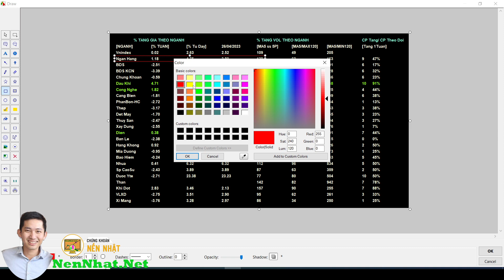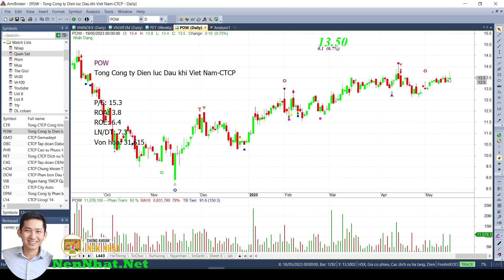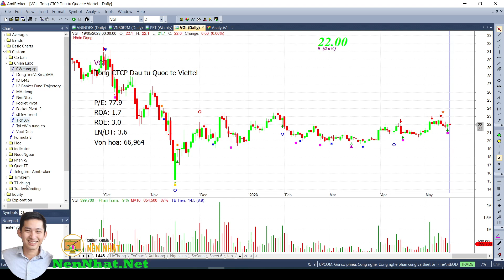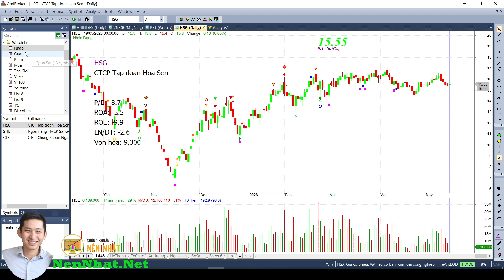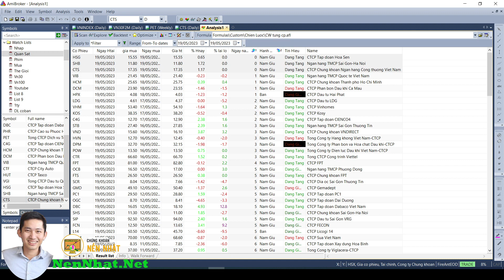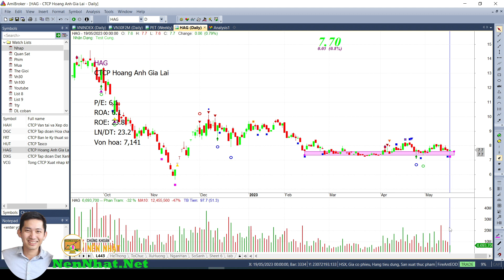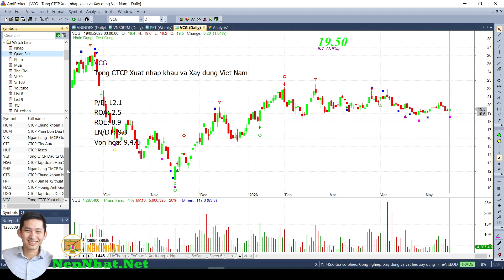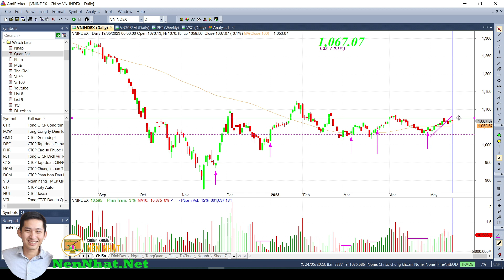Quan sát 20 cổ phiếu tiềm năng, chờ thị trường chung để lọc mua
NenNhat.Net
Các bộ lọc được sử dụng và hệ thống phân tích đều được test và thống kê trong thời gian dài. Hệ thống được tối ưu hóa theo từng cổ phiếu, đảm bảo mức sinh lợi tốt hơn nhiều so với thị trường chung
Hệ thống Amibroker là một công cụ mạnh mẽ để phân tích cổ phiếu và có nhiều lợi thế đáng chú ý. Dưới đây là phân tích về những lợi thế chính của việc sử dụng hệ thống Amibroker trong phân tích cổ phiếu:

1. Lợi nhuận vượt trội và rủi ro thấp từ backtest:

Hệ thống Amibroker cho phép người dùng thực hiện backtest với dữ liệu lịch sử kéo dài nhiều năm. Điều này giúp đánh giá hiệu suất của chiến lược giao dịch và đo lường lợi nhuận và rủi ro trong quá khứ. Kết quả backtest chính xác và đáng tin cậy từ Amibroker cung cấp cho nhà đầu tư niềm tin về khả năng sinh lời của chiến lược và giúp giảm thiểu rủi ro trong giao dịch thực tế.

2. Các bộ lọc đa dạng, nhanh, bao quát toàn thị trường:

Amibroker cung cấp cho người dùng một loạt các công cụ lọc dữ liệu mạnh mẽ và linh hoạt. Người dùng có thể tạo và tùy chỉnh các bộ lọc dựa trên nhiều yếu tố như giá cổ phiếu, khối lượng giao dịch, chỉ báo kỹ thuật và các điều kiện khác. Việc sử dụng các bộ lọc giúp người dùng tìm ra những cổ phiếu có tiềm năng tốt nhất trong toàn thị trường và nhanh chóng lựa chọn các cơ hội giao dịch tiềm năng.

3. Chỉ chọn những cổ phiếu có thanh khoản, dễ tham gia mua bán và tham gia vốn lớn, ít rủi ro trắng bên mua:

Trong quá trình lọc và chọn cổ phiếu, Amibroker cho phép người dùng thiết lập các yêu cầu về thanh khoản, giúp loại bỏ những cổ phiếu thanh khoản kém và có rủi ro cao. Điều này giúp đảm bảo rằng những cổ phiếu được chọn là có thể dễ dàng mua bán và tham gia vốn lớn, giảm thiểu rủi ro về tính thanh khoản.

4. Dựa trên chỉ báo, dữ liệu, thống kê chứ không phán đoán vô căn cứ:

Amibroker giúp người dùng dựa vào cơ sở khoa học và xác

 định rõ ràng khi phân tích cổ phiếu. Thông qua việc sử dụng các chỉ báo kỹ thuật, dữ liệu lịch sử và thống kê, người dùng có thể xác định các điểm mua vào và bán ra dựa trên sự phân tích chính xác hơn là phán đoán không có căn cứ. Điều này giúp giảm thiểu tác động của nhận định cảm tính và cung cấp các quyết định dựa trên dữ liệu cụ thể và có căn cứ.

5. Ưu tiên phân tích từ thị trường chung, nhóm ngành đến cổ phiếu để giảm thiểu rủi ro; mỗi bước phân tích đều có công cụ chuyên dùng riêng biệt:

Amibroker cho phép người dùng phân tích từ thị trường chung, nhóm ngành đến cổ phiếu một cách cụ thể và có hệ thống. Điều này giúp giảm thiểu rủi ro bằng cách xác định xu hướng và đánh giá mức độ tăng trưởng của cả thị trường và ngành. Bên cạnh đó, Amibroker cung cấp các công cụ chuyên dụng riêng biệt để phân tích cổ phiếu, bao gồm các chỉ báo kỹ thuật, biểu đồ, và khả năng tùy chỉnh linh hoạt.

Tổng kết:

Việc sử dụng hệ thống Amibroker trong phân tích cổ phiếu mang lại nhiều lợi thế quan trọng. Qua việc backtest, bộ lọc đa dạng, khả năng chỉ chọn cổ phiếu có thanh khoản, và dựa trên chỉ báo và dữ liệu thống kê, Amibroker giúp người dùng xác định và tận dụng cơ hội đầu tư tiềm năng trong thị trường chứng khoán. Sự ưu tiên phân tích từ thị trường chung, nhóm ngành đến cổ phiếu và việc sử dụng các công cụ chuyên dụng riêng biệt cũng giúp giảm thiểu rủi ro và tăng cường hiệu quả trong quá trình ra quyết định đầu tư.